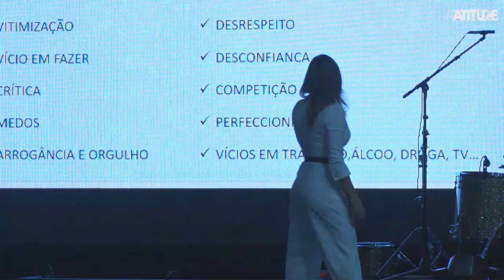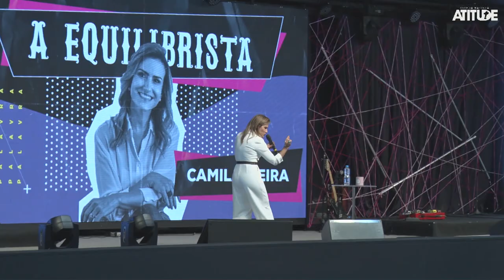Conferência Preciosa 2019 | 6ª Sessão - Camila Vieira